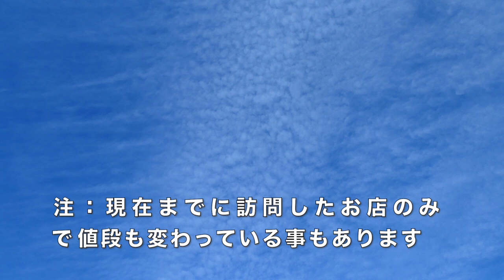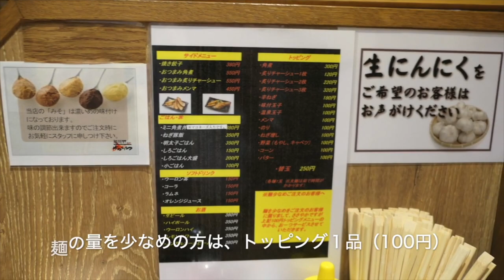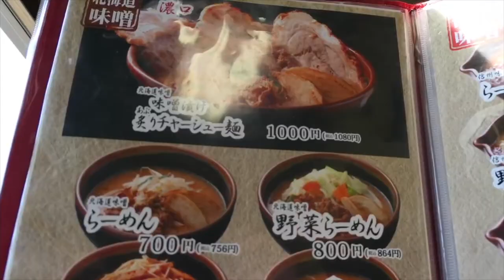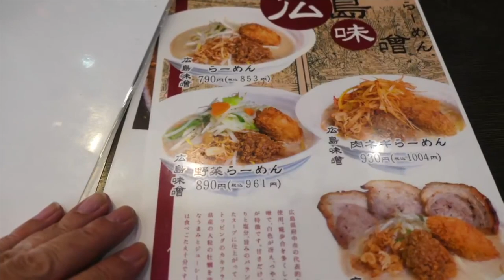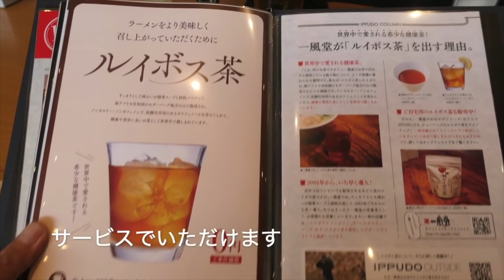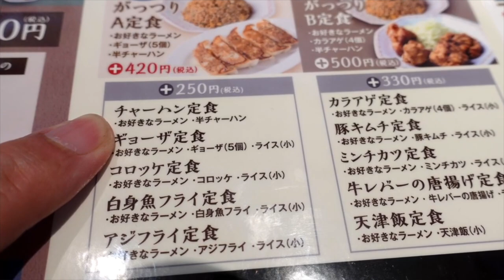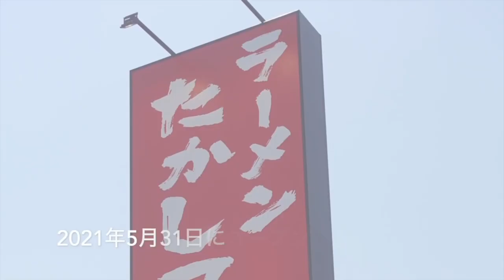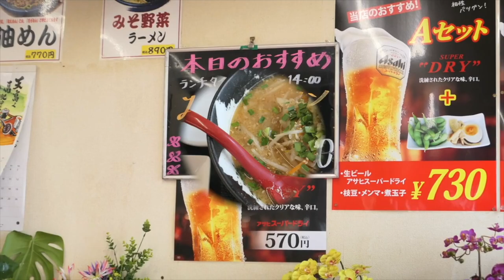千葉市の美味しいラーメン屋 ② （ チェーン店編） ＃1120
今回は、千葉市内の美味しいラーメン屋さんの中のチェン店を紹介していきます。

１、なりたけ　武石インター店
２、旭川味噌　ばんから
３、蔵出し味噌　田所商店　本店
４、一風堂　武石インター店
５、ラーメン来来亭　千葉花見川店
６、ラーメンたかし　千葉㸿橋店
７、中華ガキ大将　穴川店